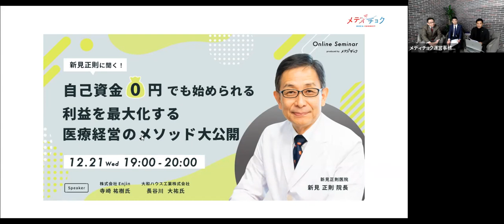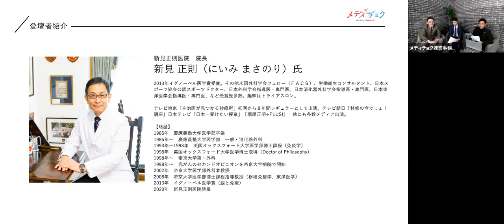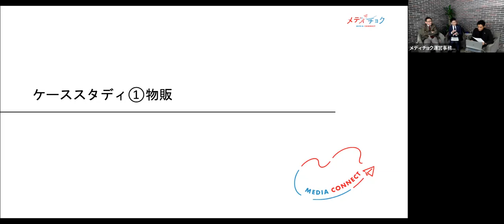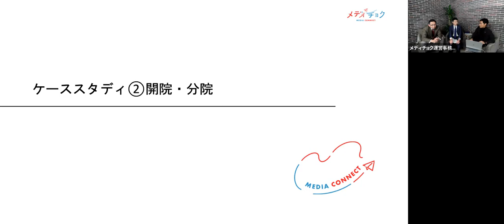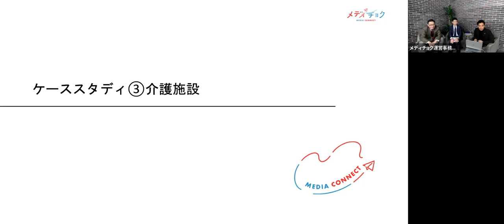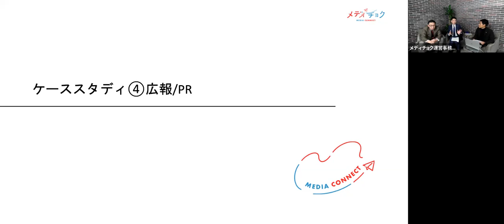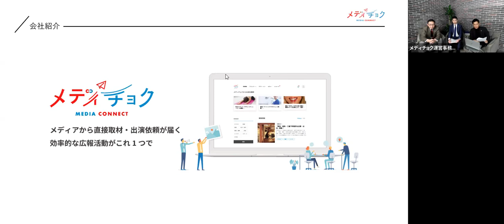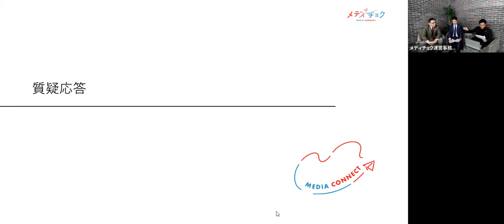新見正則に聞く！自己資金0円でも始められる。利益を最大化する医療経営のメソッド大公開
12/21に開催されたオンラインセミナーの様子をご紹介いたします。

新興医学出版社様のnoteで連載スタートしました。こちら↓も是非ご覧ください
・ポストコロナに向けたパラダイムシフト

新見正則との対談をご希望の方は、以下の問い合わせページよりご連絡ください。

医師向けポータルサイトMedpeerにて、動画を配信しております。
こちらから登録すると、今なら2000P付与されます。